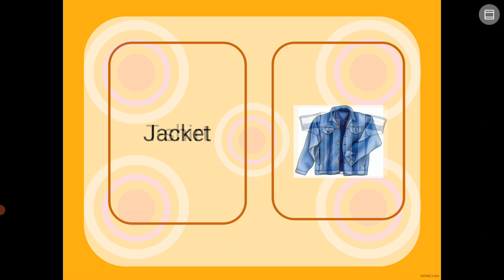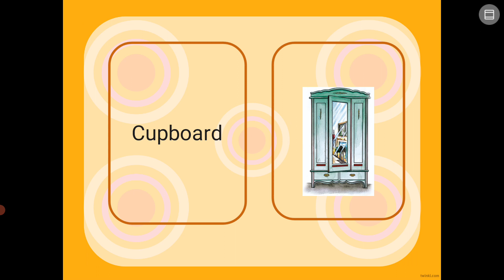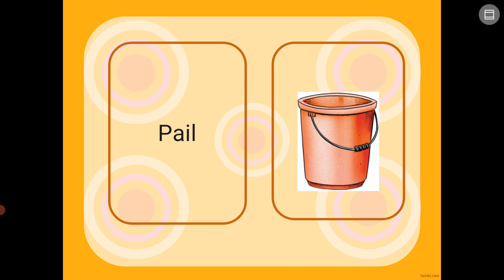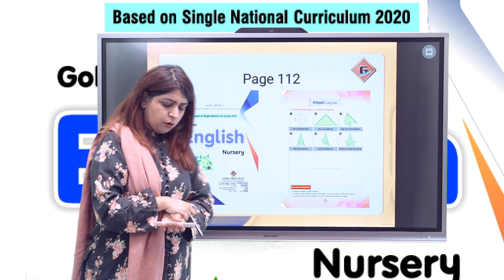Gohar English Nursery|Lecture 43